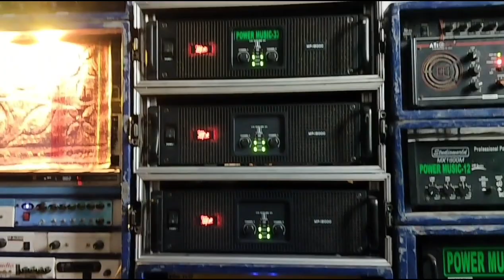POWER MUSIC কালি পুজোতে চন্ডিপুরে পুরো🔥 আগুন 😱।